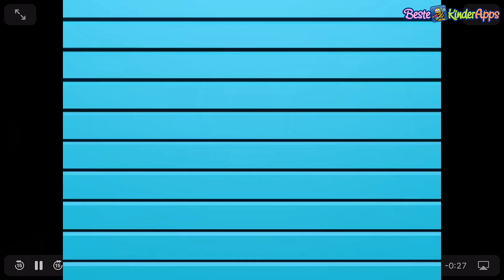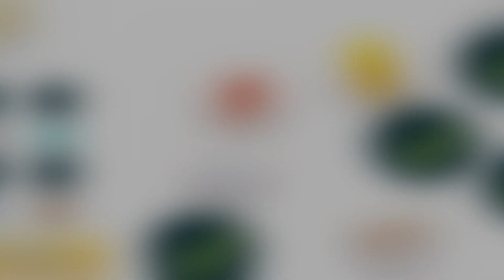Dr. Lilliput Expedition Arztpraxis 🏥 Keine Angst vorm Arztbesuch 👨‍⚕️ Beste Kinder Apps Gratis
⭐️ Vorschau auf die Kinder App "Dr. Lilliput - Expedition Arztpraxis" von U5 Filmproduktion ⭐️ Mit dem virtuellen Besuch von verschiedenen Arztpraxen kann Kindern die Angst vor dem Arztbesuch und der Untersuchung genommen werden. Die tolle App ist kostenlos für folgende Tablets und Smartphones erhältlich:

▶️ Amazon Appstore: leider nicht erhältlich

Unsere Altersempfehlung für diese Kinder App lautet: Besonders gut geeignet für Kinder ab 3 bis 8 Jahre
Sprache des Spiels: Deutsch

Tipp: Mit diesen Video-Playlisten findet ihr ähnliche Kinder Apps, die euch interessieren könnten: